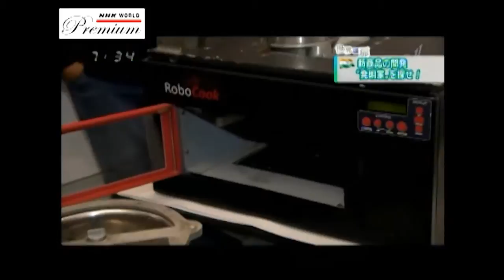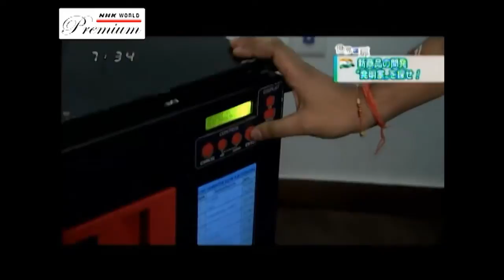nhk video honey bee network in action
embedded interview with honey bee team at IIM Ahmedabad and later with abhishek bhagat, ignite and national Presidential award winner of  National Innovation Foundation to explain the significance of how NIF supports grassroots innovators nifindia.org